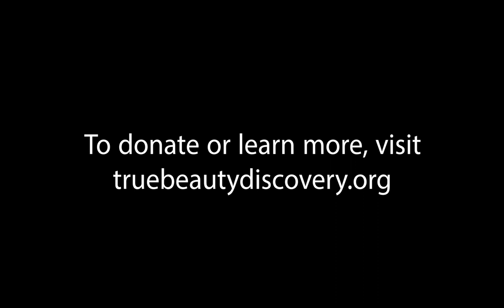Holly Fulger's Call to Action for True Beauty Discovery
Holly Fulger, Founder and CEO of True Beauty Discovery, presents her call to action and why she founded True Beauty Discovery.